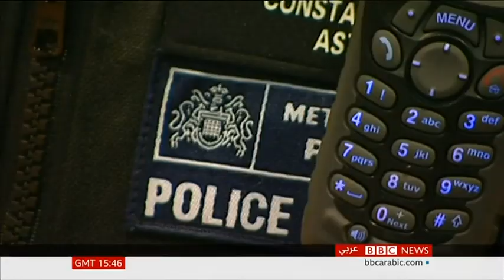BBC Arabic TV 2023 شرطة العاصمة لندن تفصل ضابطا متهم بالاعتداء الجنسي على نساء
Met Police commissioner Mark Rowley says the force was investigating 1,000 sexual/domestic abuse claims involving about 800 of its officers